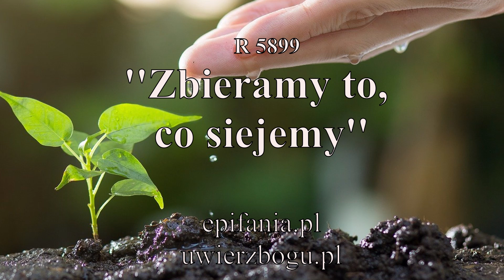R 5899 Zbieramy to, co siejemy | Przedruki pastora Russella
R 5899 Zbieramy to, co siejemy
Artykuł napisany przez Pastora Russella (Przedruki z Strażnicy sprzed 1916 roku).
Pastor Russell był założycielem światowego ruchu Badaczy Pisma Świętego.
Zapraszamy do odwiedzenia naszej strony Epifania.pl oraz Uwierzbogu.pl.